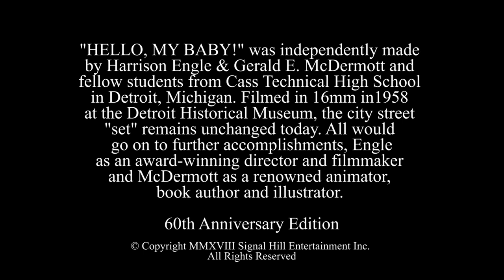"Hello My Baby!" (short, restored)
This comic short was made by Harrison Engle and Gerald McDermott ages ago, while they attended Cass Technical High School in Detroit. Filmed at the Detroit Historical Museum, the film is a parody of silent film comedies, and features fellow students. Co-directed with McDermott; photographed and edited by Engle. harrisonengle.com
(c20)